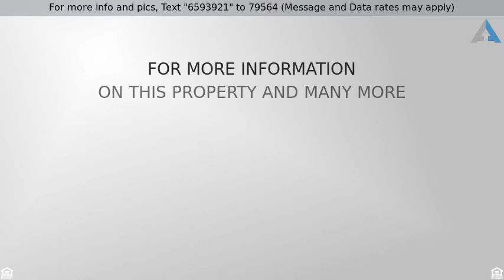Priced at $119,900 - 5220 KEL DAWN Circle, Cross Lanes, WV 25313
Cross Property - Cross Lanes, WV

THIS MOVE-IN READY 3 BEDROOM HOME IS FRESHLY PAINTED WITH NEW CARPET ON MAIN LEVEL.  LARGE REC ROOM AND BONUS ROOM THAT COULD BE 4TH BEDROOM.  PLENTY OF STORAGE.  ONE CAR GARAGE WITH PARKING PAD.  FENCED BACKYARD.  LARGE DECK.  YOU DON'T WANT TO MISS OUT ON THIS ONE.  1ST AMERICAN EAGLE PREMIER HOME WARRANTY.